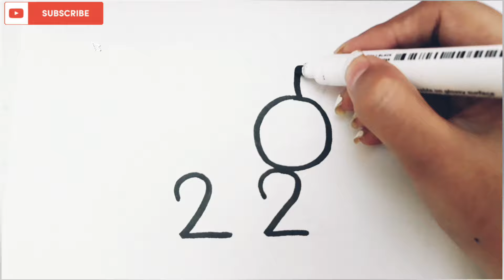How to draw a Cute Rabbit from number 22 easy step by step |Rabbit drawing @kidschart5240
rabbit drawing
drawing
rabbit
bunny drawing
rabbit drawing for kids
cute drawings
easy drawings
easy drawing
speed drawing
drawings
drawing a rabbit
cute rabbit drawing
kawaii rabbit drawing
rabbit drawing tutorial
how to draw rabbit drawing
beginners rabbit drawing
m p drawing
cartoon drawings
drawing a bunny
drawing hack bunny rabbit
Kids chart